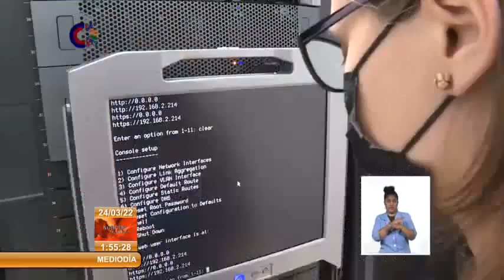Cuba: Inauguran nuevo clúster de computación en la Empresa de Tecnologías de la Información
La Empresa de Tecnologías de la Información, ETI, dispone de computadoras de alto rendimiento, que le permiten ganar en velocidad de procesamiento y capacidad de almacenamiento de datos, necesarios para disminuir los tiempos de investigación en los que está inmerso Biocubafarma. El nuevo clúster de computación fue inaugurado esta tarde en esa entidad.